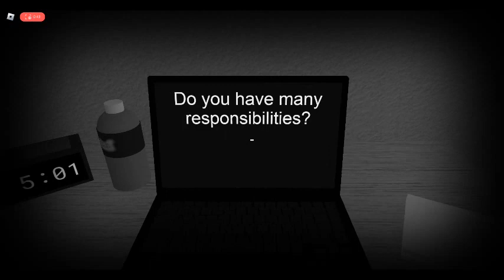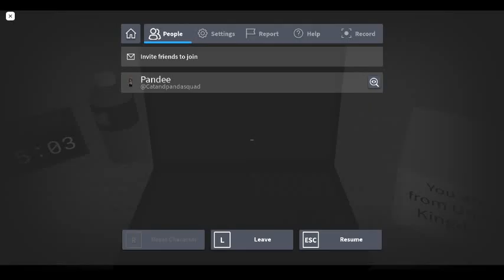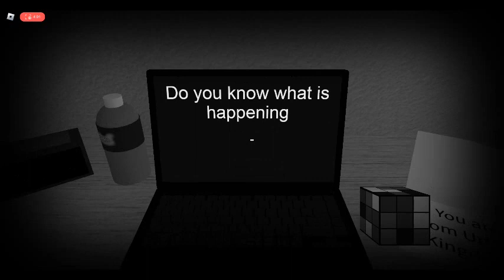Start Survey?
Hi guys! In this vid I play start survey! I rate the game 3.5/5! Comment down your ratings! No editing was done to this vid.